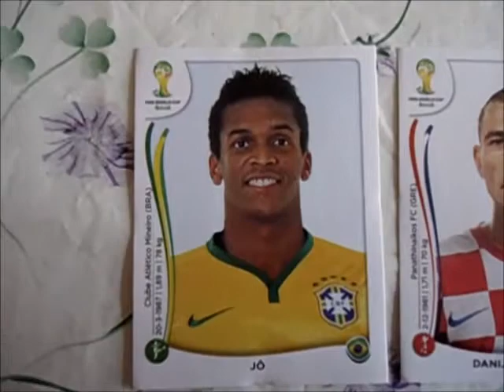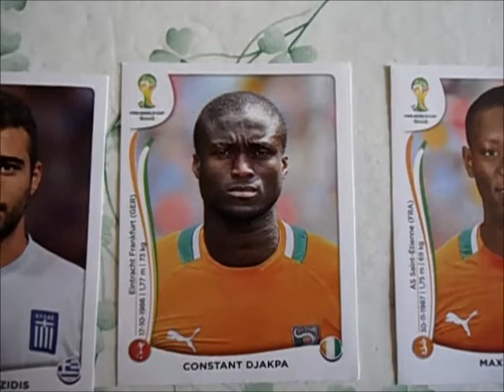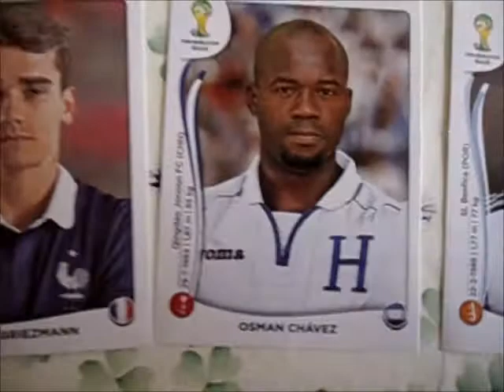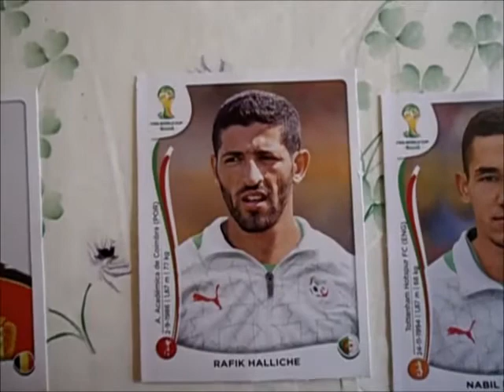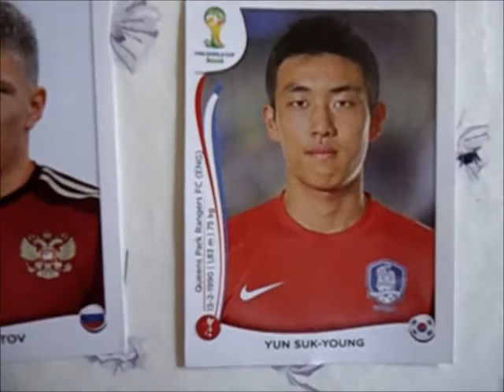O Álbum da Copa 2014 - Kit de Atualização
Especial - Copa do Mundo FIFA Brasil 2014

Kit de Atualização feito pela Panini, atualizando 71 Jogadores do Álbum.

Dan Croll - In / Out (Jakwob Remix)
Dan Croll - From Nowhere (Baardsen Remix)

Figurinhas Atualizadas

Brasil - Jô
Croácia - Danijel Pranjic e Sammir
México - Carlos Salcido, Javier Aquino e Marco Fabián
Espanha - César Azpilicueta, Santi Cazorla e Diego Costa
Holanda - Leroy Fer e Jonathan de Guzmán
Chile - Miiko Albornoz, Carlos Carmona e Felipe Gutiérrez
Austrália - Ryan McGowan, Alex Wilkinson, James Holland, James Troisi e Adam Taggart
Colômbia - Éder Balanta, Santiago Arias, Juan Quintero e Adrián Ramos
Grécia - Loukas Vyntra e Giannis Fetfatzidis
Costa do Marfim - Constant Djakpa, Max Gradel, Giovanni Sio e Didier Ya Konan
Costa Rica - Óscar Duarte e Marco Ureña
Inglaterra - Luke Shaw, Chris Smalling, Ross Barkley e Adam Lallana
Itália - Alberto Aquilani, Marco Verratti, Antonio Cassano e Ciro Immobile
Suíça - Josip Drmic
Equador - Oswaldo Minda
França - Bacary Sagna, Rio Mavuba e Antoine Griezmann
Honduras - Osman Chávez
Argentina - Enzo Pérez
Bósnia e Herzegovina - Muhamed Bešic
Irã - Steven Beitashour, Mehrdad Pooladi e Alireza Jahanbakhsh
Nigéria - Kunle Odunlami, Reuben Gabriel, Peter Odemwingie e Uche Nwofor
Alemanha - Benedikt Höwedes e Kevin Grosskreutz
Portugal - André Almeida e Rúben Amorim
Estados Unidos - Timmy Chandler, Kyle Beckerman, Alejandro Bedoya e Chris Wondolowski
Bélgica - Adnan Januzaj
Argélia - Rafik Halliche e Nabil Bentaleb
Rússia - Vladimir Granat, Georgi Schennikov, Andrei Eschenko, Yuri Zhirkov e Oleg Shatov
Coreia do Sul - Yun Suk-Young

O Kit é vendido pela Internet, é Também em Bancas de Jornal, pelo valor de R$ 10,50.